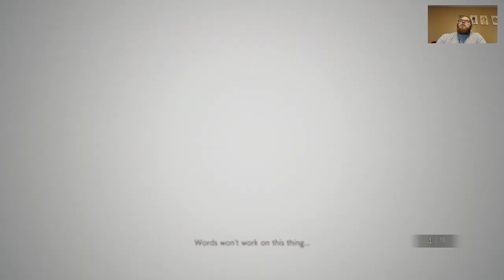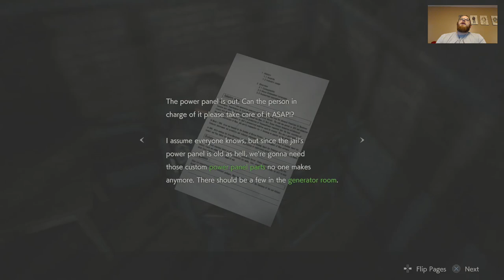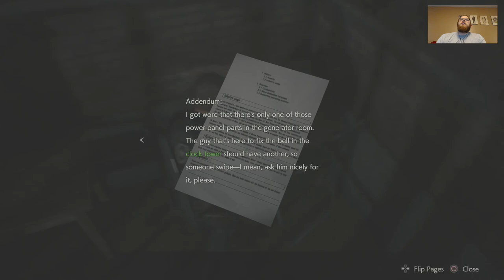Resident Evil 2 Remake LEON A Part 4 Audio Issues and Squishy Faced Ben